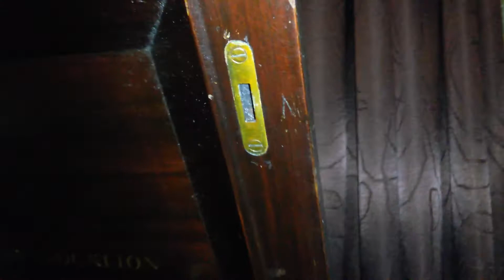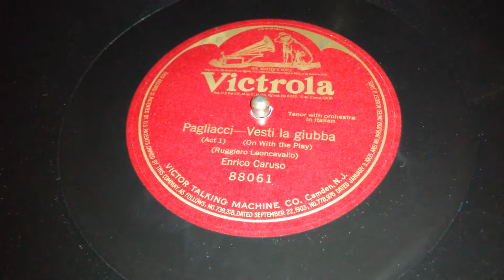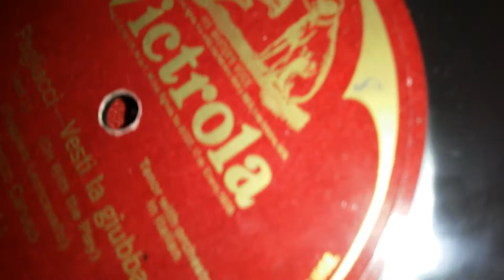"Aeolian Vocalion" дополнение...